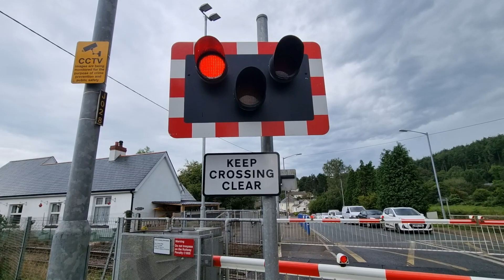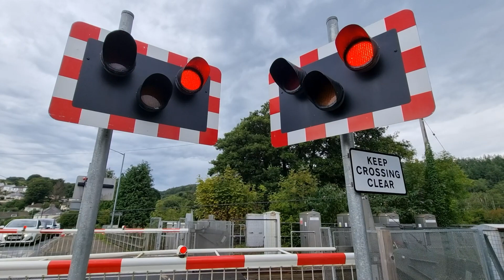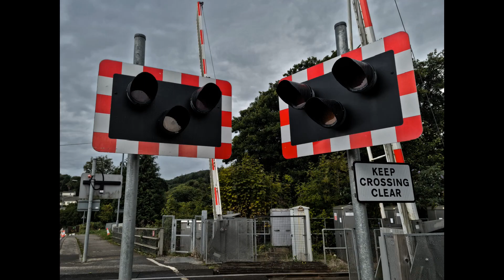St. Blazey Bridge Level Crossing, Cornwall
Video filmed at 10:13

Route: Atlantic Coast Line
- Between Par and Luxulyan Stations

Crossing type: Manually Controlled Barriers crossing with CCTV (MCB-CCTV)

Location: A390 Bridge Street, St. Blazey
Trains featured:
Class 150 (Great Western Railway) - 1:48
Par ➡ Newquay

A level crossing located on the very busy A390 which runs through the village of St. Blazey just outside of Par in Cornwall. This level crossing is located on a tight bend in the railway which has an additional 'guide rail' installed to prevent derailments. The current set-up of protective and warning equipment here dates back to around 2016, and there is a fairly neat double wigwag set-up in one corner of the level crossing. A service bound for Newquay is seen negotiating this tight bend over the level crossing in this video.